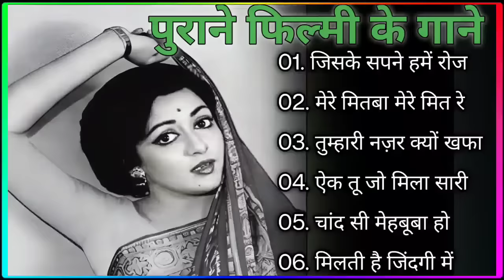Jiske Sapne Hame Roj Aate Rahe | Lata Mangeshkar, Mahendra Kapoor| Geet 1970 Songs | Rajendra Kumar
Presenting JISKE SAPNE HAME ROJ AATE RAHE FULL VIDEO SONG from GEET movie starring Rajendra Kumar, Mala Sinha, Nazir Husain, Sujit Kumar, Kum Kum in lead roles, released in 1970. The song is sung by Lata Mangeshkar, Mahendra Kapoor and music is given by Kalyanji-Anandji, music is available exclusively on Gaane Sune Ansune.

Song: JISKE SAPNE HAME ROJ AATE RAHE
Singer: LATA MANGESHKAR, MAHENDRA KAPOOR
Music Director: KALYANJI-ANANDJI
Lyricist: HASRAT JAIPURI